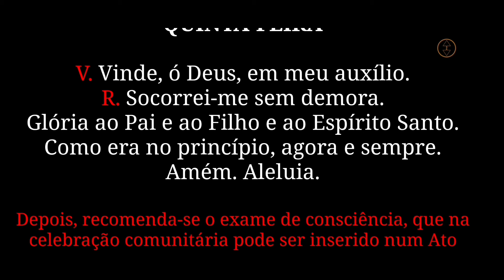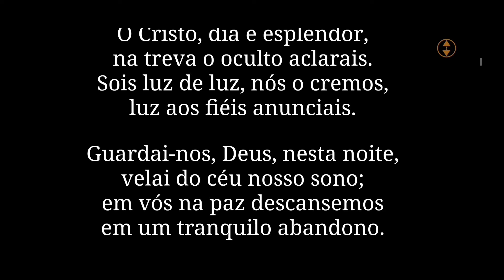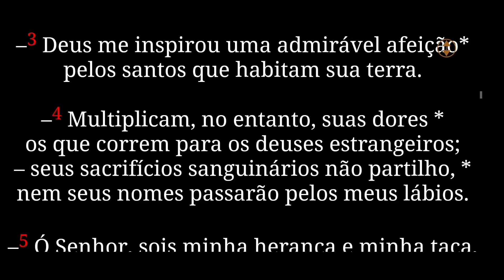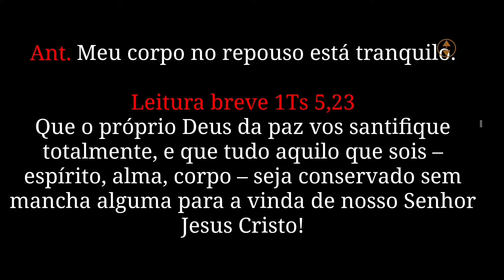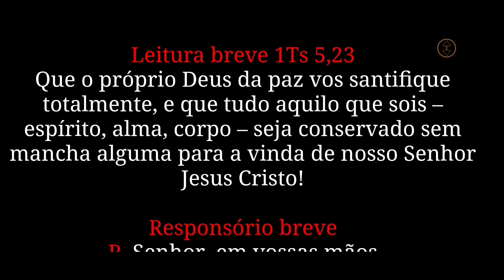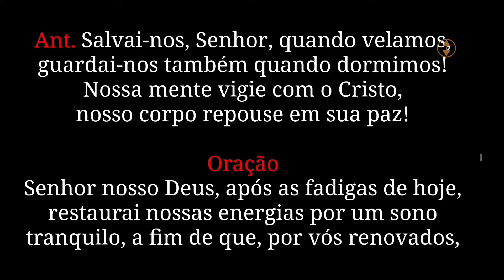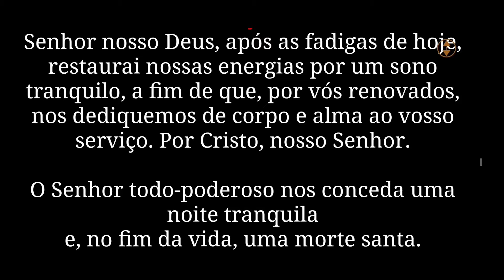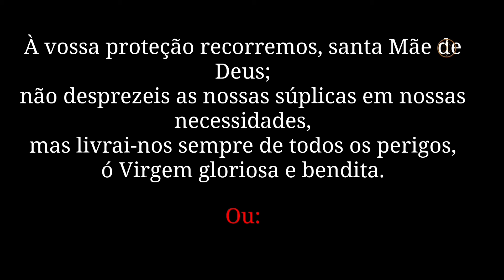[ 19/09/24 ] Completas - Liturgia das Horas | Capela Virtual ( Oração Católica da Noite)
🌅 Completas Hoje 19 de setembro  - Oração Católica antes de dormir• Liturgia das Horas   • Capela Virtual

Termine seus dias  com a poderosa **Oração das Completas**, uma prática diária essencial para nós, católicos, podemos fazer nosso exame de consciência e refletir a noite em uma oração católica, Neste vídeo, oferecemos esta oração que irá nutrir sua fé e conexão com Deus.

O santo Oficio é rezado desde muito tempo pelos monges e padres, aqui oferecemos a toda Comunidade católica esta poderosa e Santa Oração, é a oração oficial da Santa igreja católica.

📱 **Junte-se ao nosso grupo no WhatsApp!** Conecte-se com outros fiéis e receba conteúdos especiais. [Entre no grupo aqui!]

📖 **Adquira meu livro ,( e-book )"Como Viver o Verdadeiro Amor"** e aprenda a cultivar relacionamento significativo com Deus e com você mesmo [Clique aqui para comprar!]